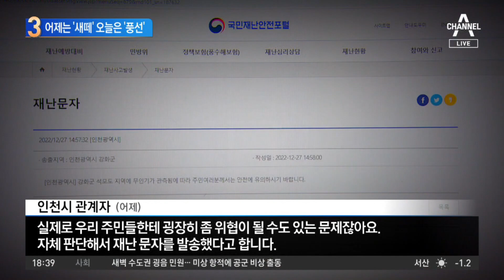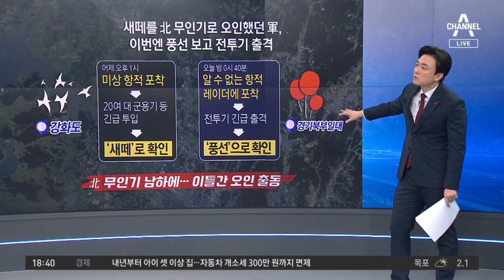어제는 ‘새떼’ 오늘은 ‘풍선’…“또 무인기 왔나” 軍 화들짝 | 뉴스TOP 10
어제는 ‘새떼’ 오늘은 ‘풍선’…“또 무인기 왔나” 軍 화들짝

■ 출연 : 고영환 전 국가안보전략연구원 부원장, 김홍국 정치경제리더십연구소 소장, 이도운 문화일보 논설위원, 조수진 국민의힘 의원

[김종석 앵커]
이도운 위원님. 강화도에 있었던 건 알고 봤더니 새떼로 확인이 되었다. 여기까지 어제 저희가 전해드렸었는데, 오늘 밤 사이에도 알 수 없는 레이더에, 알 수 없는 항적이 레이더에 포착이 되면서 전투기 긴급 출격했는데 풍선으로 확인이 되었다. 만에 하나라도 어떤 유사시가 발생할 수 있기 때문에 전투기 출격하는 것도 만반의 준비 태세, 과잉 대응으로써는 당연한 일이기도 하면서도 또 시민들이 불안하기 때문에 이것 가지고 군 당국에 대한 비판이 있거든요. 어떻게 보십니까?

〈평일〉
08시 50분 김진의 돌직구 쇼
12시 00분 뉴스A 라이브
17시 20분 뉴스TOP10
19시 00분 뉴스A

〈주말〉
12시 10분 토요랭킹쇼·뉴스A 라이브
19시 00분 뉴스A